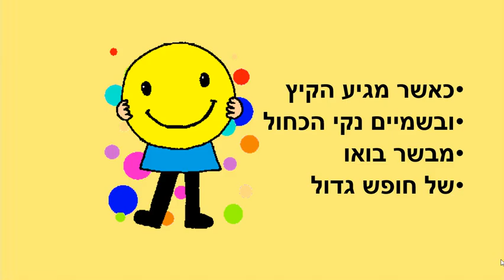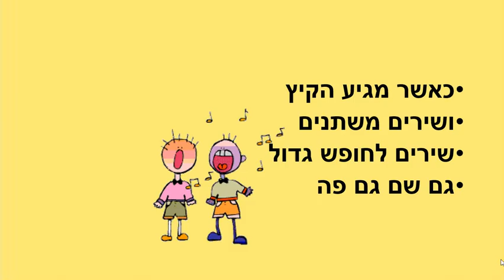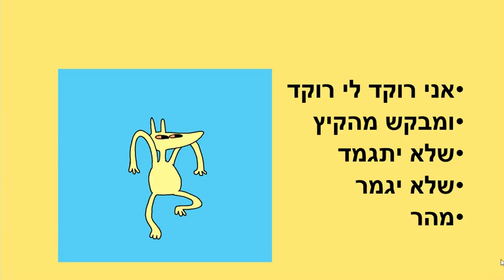כאשר מגיע הקיץ - סיפור ילדים לעונת הקיץ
כאשר מגיע הקיץ
סיפור ילדים לקיץ נעים